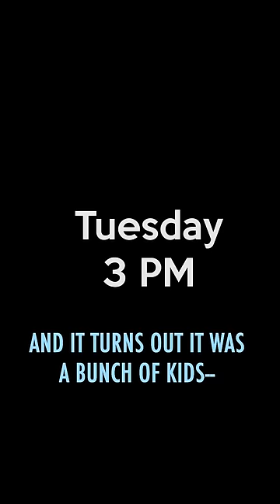Time Traveling To Avoid Awkwardness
Watch the whole video on our channel!